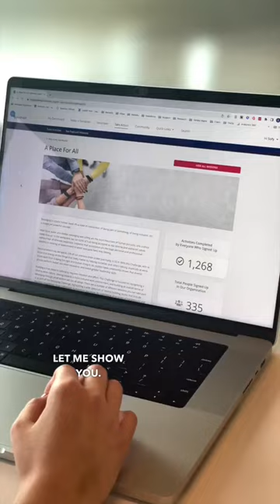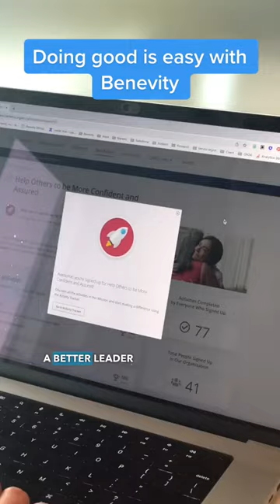Doing good is easy with Benevity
Benevity's employee engagement platform powers purpose at work. Our goal is to help you keep your people engaged so you can retain top talent and deliver better social and business outcomes.

Our employee engagement software does this by making giving easier by connecting your people to the causes that matter to them most. Benevity also makes it easy for your people to find volunteer opportunities supporting the causes they are passionate about. We also understand that giving and volunteering isn't a fit for everyone and help companies engage their people in easy-yet-impactful ways to do good that require no money and very little time.

Learn more about Benevity today.